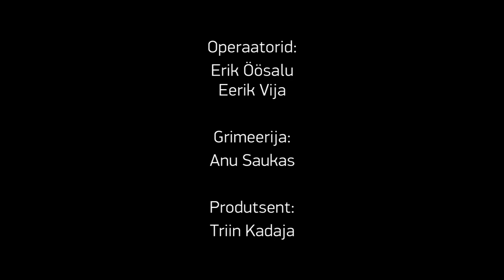Meet the Filmmakers - Alvaro Curiel de Icaza | PÖFF 2019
Interview with Director Alvaro Curiel de Icaza at 23rd Black Nights Film Festival (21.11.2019)

Alvaro Curiel de Icaza is the director of MARIONETTE a international premiere film from PÖFF 2019 Official Selection Competition